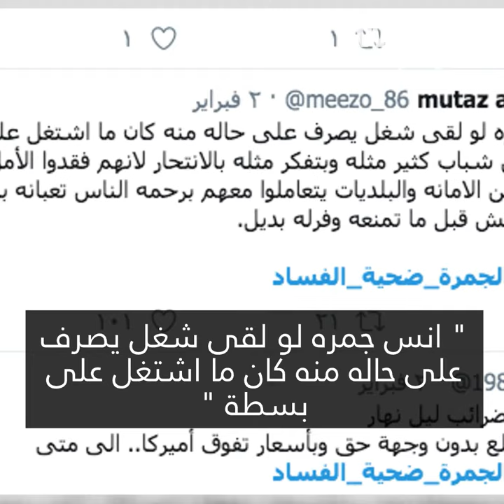الأردن لديه بوعزيزي!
الأردن لديه بوعزيزي! شاب شنق نفسه بعد أن صادرت البلدية بضائعه ... 🇯🇴🙁